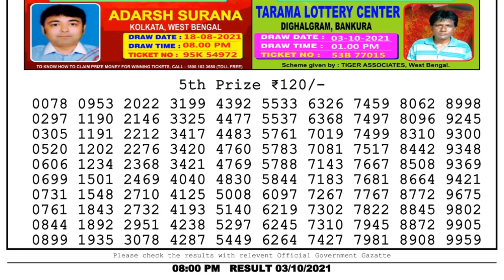Lottery Sambad Night 8pm 03.10.21 Nagaland State Lottery Result